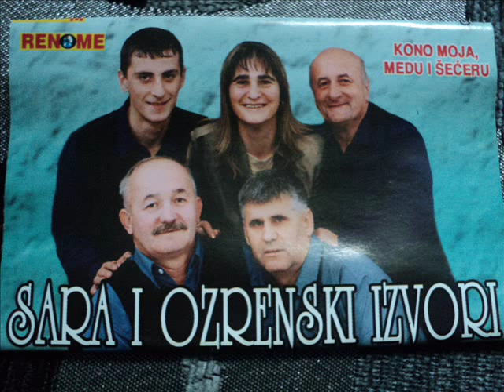SARA i Ozrenski izvori Moraš doći gde ti je suđeno